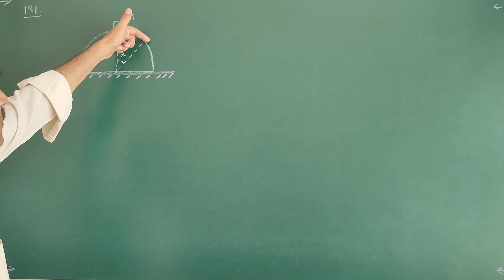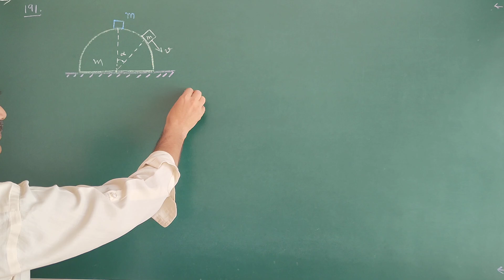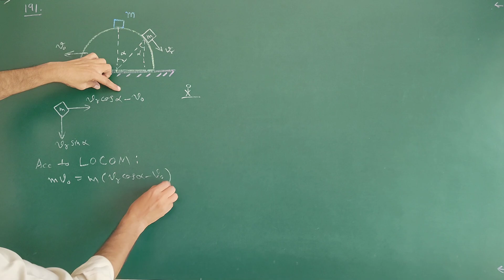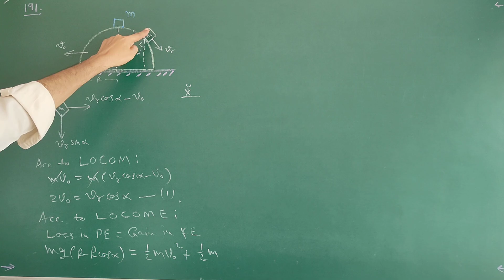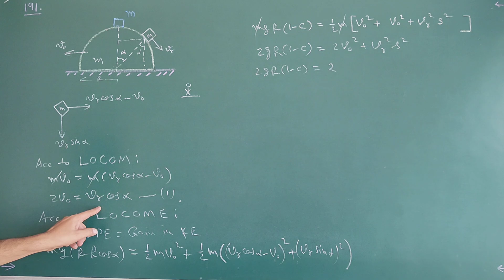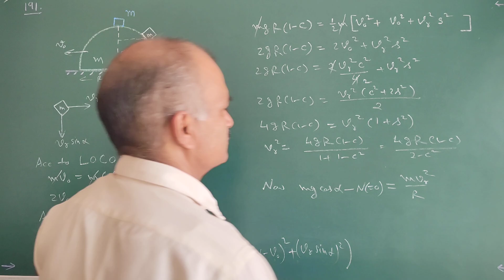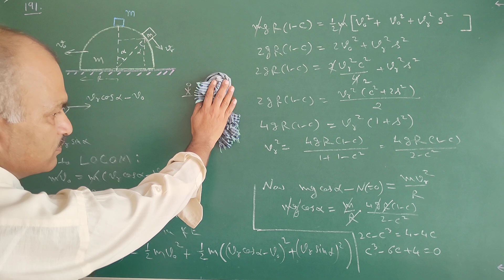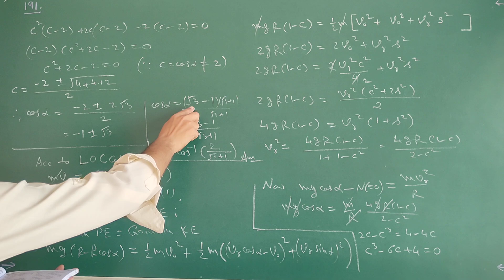Laws Of Motion 27: JEE NEET PHYSICS